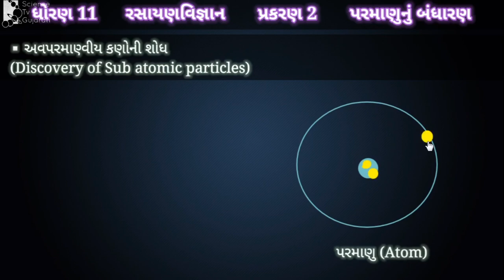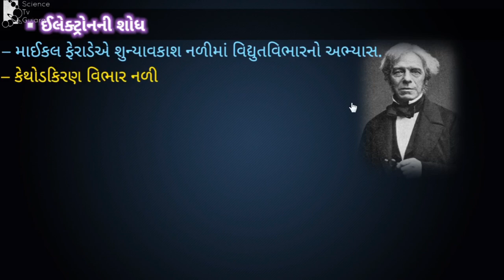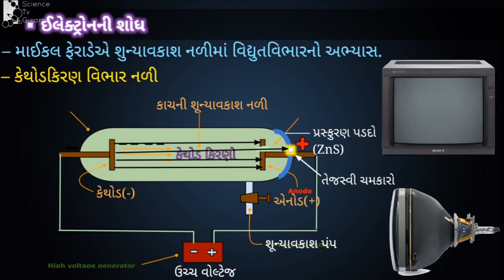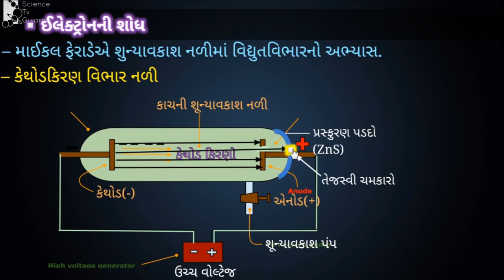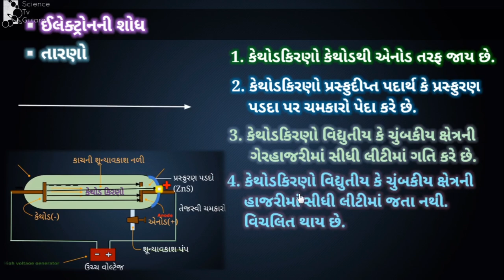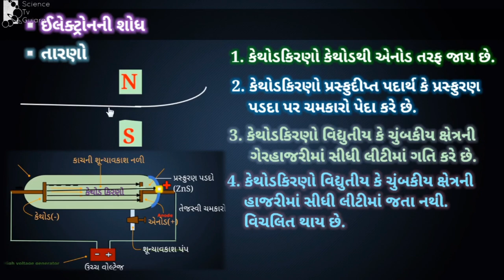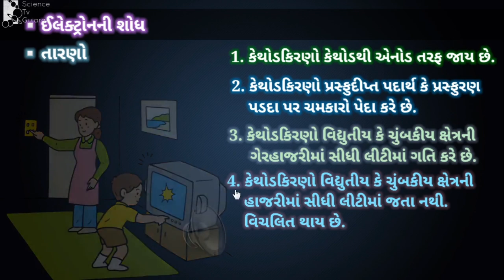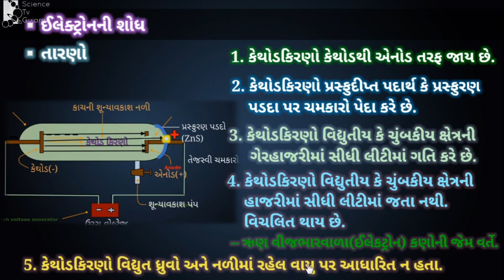Std 11 Chemistry ch 2 | પરમાણુનું બંધારણ | ઈલેકટ્રોનની શોધ | Structure of Atom in gujarati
topics
ઈલેકટ્રોનની શોધ